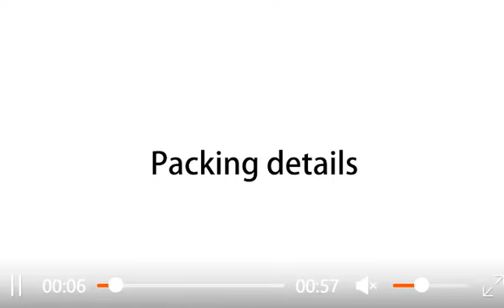直播套裝 鯨魚網購(已經註冊商標,盜用必究)留line就是假帳號 /麥克風+三腳架+手機夾+LED燈